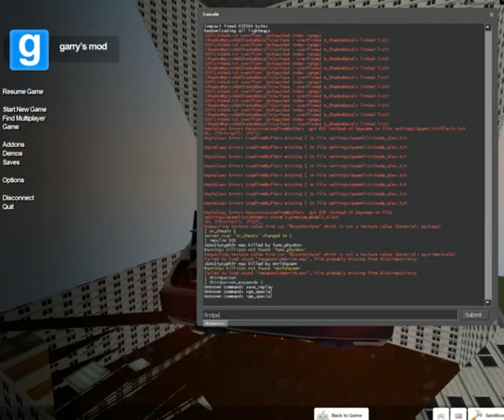gm destroyable cityscape 2013 2 7 15 10 10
garrysmod 13 map im working on